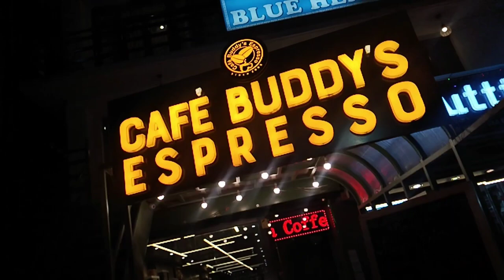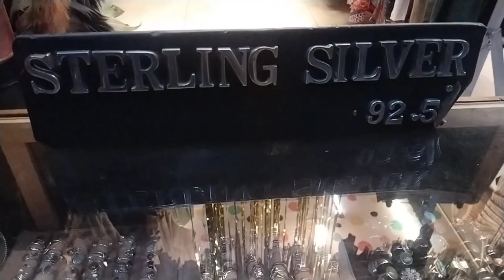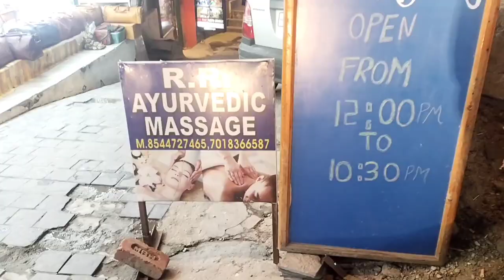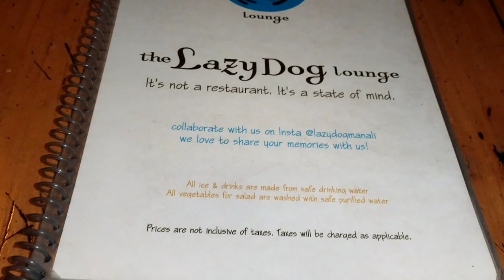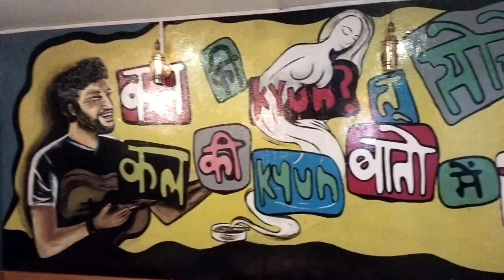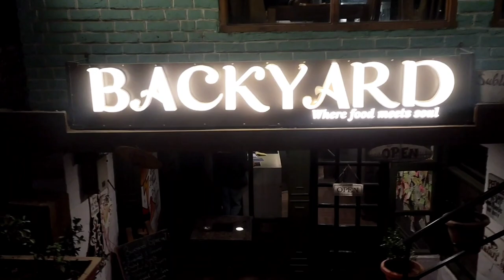Old Manali Ki Vibe 🥰 Part 2 | Manali Trip Series | Sehajaanvi Vlogs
Ep.6 Old Manali Ki Vibe 🥰 Part 2 | Manali Trip Series | Sehajaanvi Vlogs

What A Beautiful Place 😊😍✌️
hum ne Market & Cafe Or Specially Wahan Ka Live Singing Session Ko Bhot Enjoy Kiya...
aap Log bhi Vlog Enjoy Kro..
thanks Alot 🙏😊

Use Mobile For Videos -
Vivo Y51A Android

Inshot

Hello Guys...Sehajaanvi This Side 😊 We Live In Zirakpur ( Punjab )
We Love To Make Daily Vlogs / Shorts And Entertaining Videos ❤️
We Work As an Authorised Channel Partners In Real Estate Field.